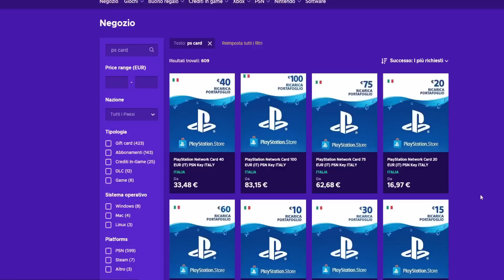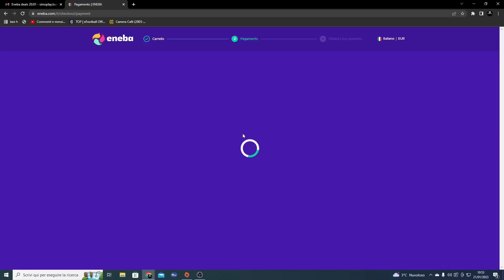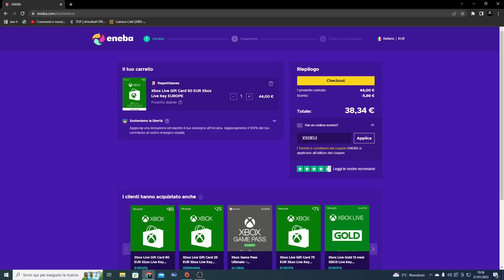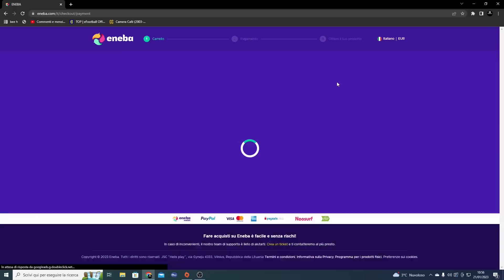eFOOTBALL 2023 - LE PRIME 3 PARTITE CON LA MIA NUOVA SQUADRA - CAMPIONATO 3 STELLE AMICI DI PES #1